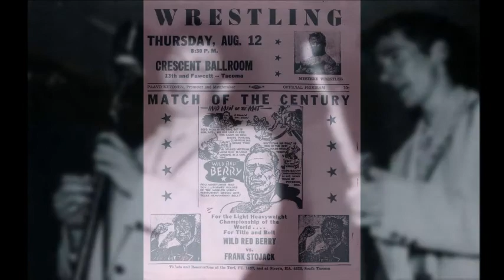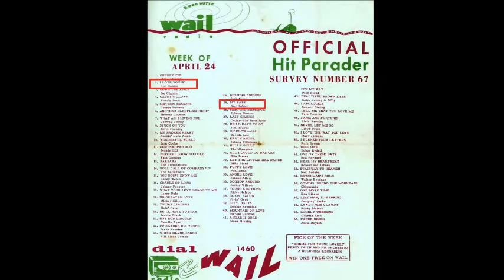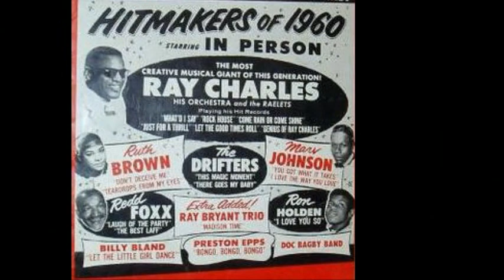Battle of The Bands 32 -- The (Fabulous) Wailers and The Thunderbirds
On those Friday nights when the Wailers were not at the Spanish Castle, you might find them down in Tacoma at the legendary Crescent Ballroom.  It was not a big secret that the Crescent was the place to be on one of these nights.  After their opening instrumentals, the first vocal was usually Little Richard's "Lucille".  It was such a popular part of the Wailers' set that teenagers in the Seattle/Tacoma area considered it to be a Wailers' song, much like "Louie Louie", later.  This raw recording, if turned up loud, will sound very much like the Wailers in person at the Crescent Ballroom.  Ron Holden would record his legendary first record on the small Nite Owl label of Seattle.  Separated from the Playboys, he would team up with Little Willie and the Thunderbirds for the recording session.  The b-side, "My Babe", would become very popular, especially in England.  Donna Records (Del-Fi) would not sign the Thunderbirds, so their legacy was cut short.  No wonder then that they could not come close to matching the special sound created by the Thunderbirds on later Ron Holden releases.